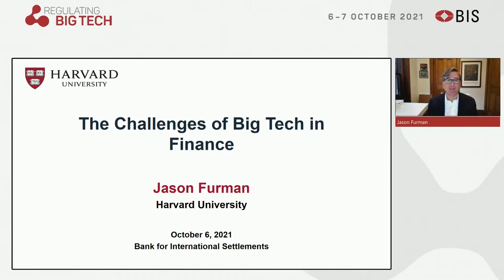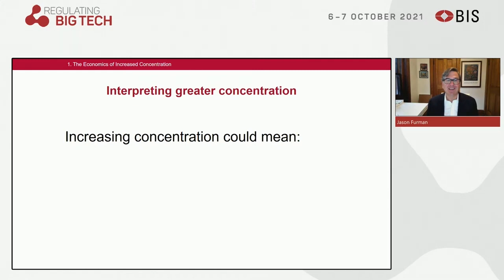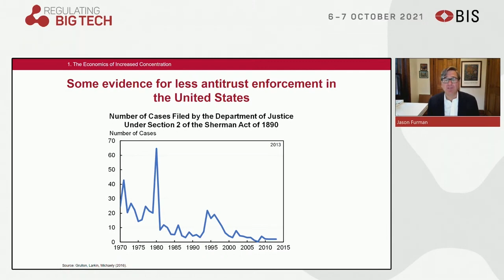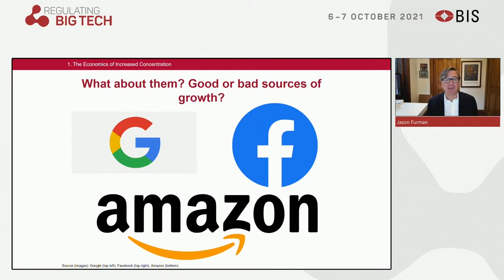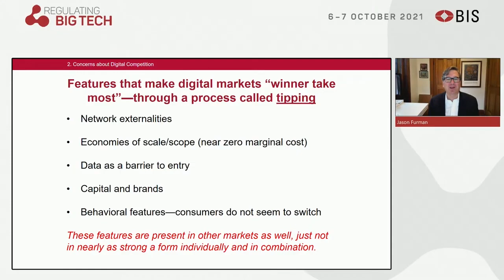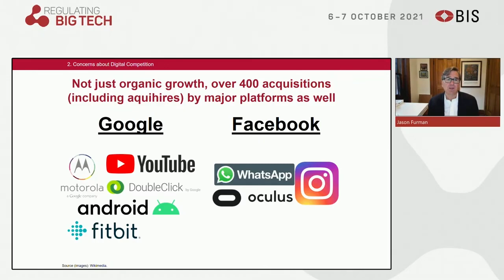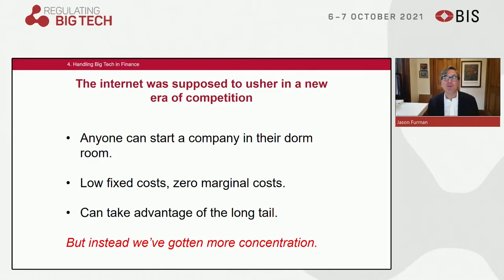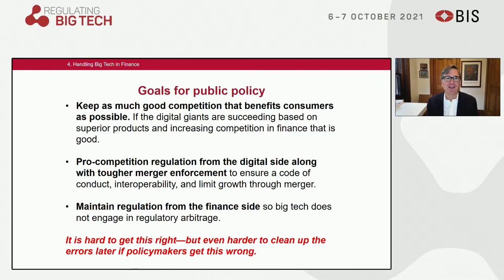Keynote speech: The challenges of big tech in finance | Regulating big tech conference